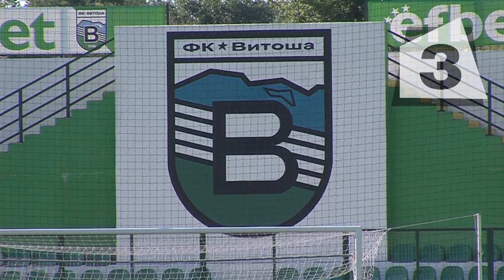Костадин Ангелов Лаптопа